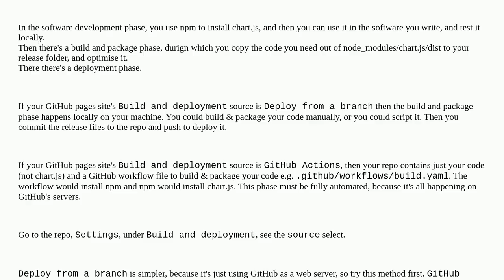Webmasters: Can I install and use an 'npm package' such as ChartJS/OpenLayers in my static websit...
Can I install and use an 'npm package' such as ChartJS/OpenLayers in my static website on github pages, or do I need a host that supports NodeJS?

A special thanks goes out to the awesome community

  javascript github-pages node-js web-development